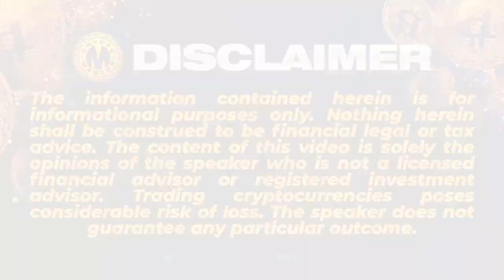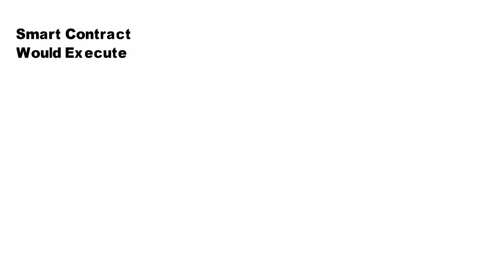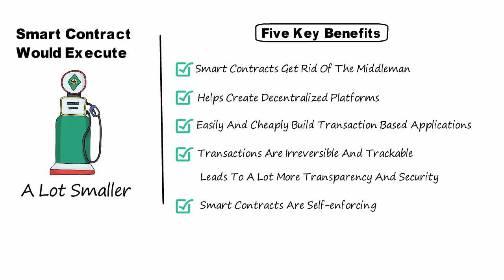Smart Contracts Explained | Smart Contracts Crypto | What Is A Smart Contract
Welcome to our Smart Contracts Explained video!

What Is a Smart Contract?
A smart contract is a self-executing contract with the terms of the agreement between buyer and seller being directly written into lines of code. The code and the agreements contained therein exist across a distributed, decentralized blockchain network. The code controls the execution, and transactions are trackable and irreversible.

Smart contracts permit trusted transactions and agreements to be carried out among disparate, anonymous parties without the need for a central authority, legal system, or external enforcement mechanism.

While blockchain technology has come to be thought of primarily as the foundation for bitcoin​, it has evolved far beyond underpinning the virtual currency.

How Smart Contracts Work
Smart contracts were first proposed in 1994 by Nick Szabo, an American computer scientist who invented a virtual currency called "Bit Gold" in 1998, fully 10 years before the invention of bitcoin. In fact, Szabo is often rumored to be the real Satoshi Nakamoto, the anonymous inventor of bitcoin, which he has denied.

Szabo defined smart contracts as computerized transaction protocols that execute terms of a contract. He wanted to extend the functionality of electronic transaction methods, such as POS (point of sale), to the digital realm.

In his paper, Szabo also proposed the execution of a contract for synthetic assets, such as derivatives and bonds. Szabo wrote: "These new securities are formed by combining securities (such as bonds) and derivatives (options and futures) in a wide variety of ways. Very complex term structures for payments can now be built into standardized contracts and traded with low transaction costs, due to computerized analysis of these complex term structures.

Many of Szabo's predictions in the paper came true in ways preceding blockchain technology. For example, derivatives trading is now mostly conducted through computer networks using complex term structures.

Smart contracts defined
Smart contracts are simply programs stored on a blockchain that run when predetermined conditions are met. They typically are used to automate the execution of an agreement so that all participants can be immediately certain of the outcome, without any intermediary’s involvement or time loss. They can also automate a workflow, triggering the next action when conditions are met.

I hope you found value in our Smart Contracts Explained video. Make sure to leave a like on the video if you gained value from it!

⏰ Time Stamp ⏰

00:00 Intro
00:28 What is Smart Contracts
01:56 Benefits of smart contracts
02:50 Outro